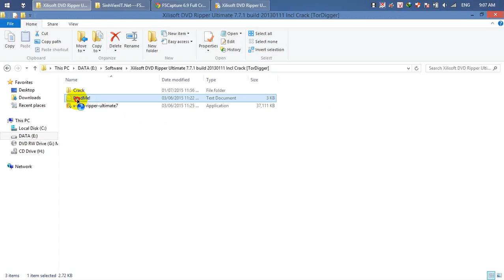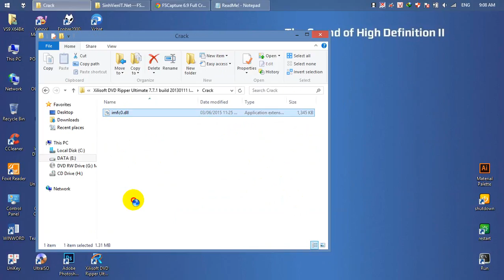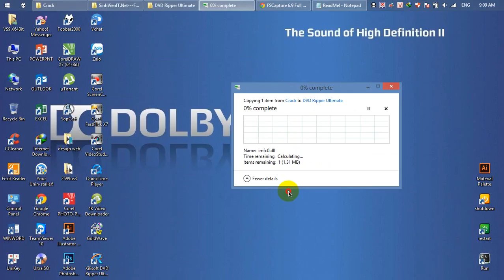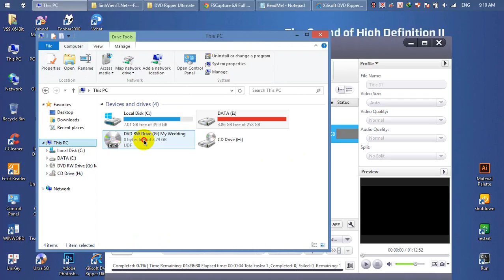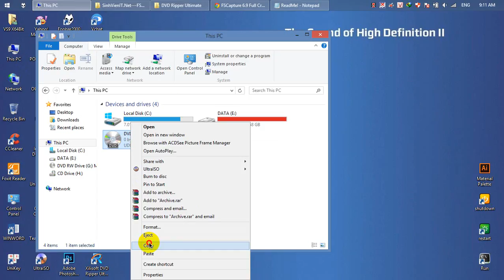huong dan cai dat rip dvd